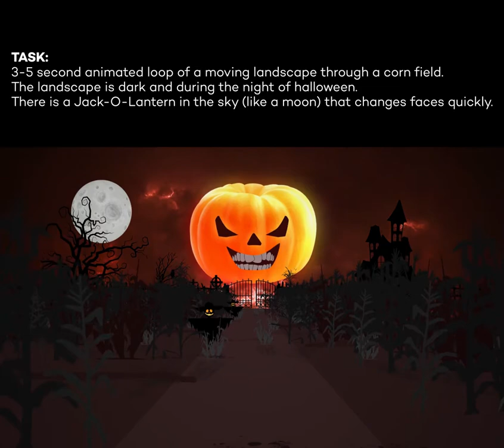Short Halloween Animated Loop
Overall Task Description: 3-5 second animated loop of a moving landscape through a corn field. The landscape is dark and during the night of halloween. There is a Jack-O-Lantern in the sky (like a moon) that changes faces quickly.